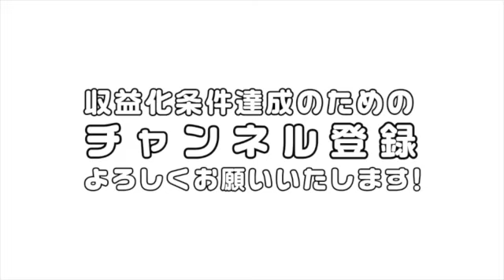日米地位協定のことだった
当チャンネルのXのアカウントになります。
→トリスメギストス @schizoidtalk